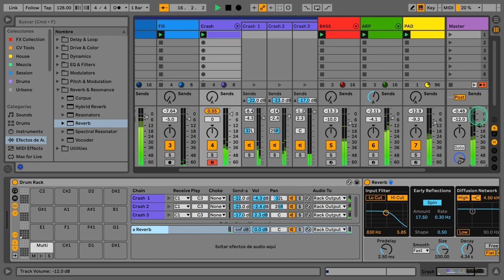Multi-Capas de Sonidos con Drum Rack de Ableton Live - 3’ con Santiago Domingo Devia -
Santiago Domingo Devia, Ableton Certified Trainer de Argentina, muestra como hacer capas de sonidos utilizando la función Multi de Drum Rack